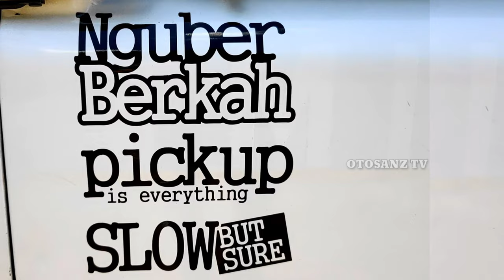Sapexs Holic Si Kembang Sore Arek Kasembon || SAPEK NOMBES COMMUNITY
L300 SN, Sapek Nombes, L300 Kasembon, L300, L300 Pick up Modifikasi, kembang sore, sapexs holic, L300 mbois, L300 Modifikasi simple, L300 pick up, pick up L300, L300 putih, L300 warna putih, L300 putih modifikasi, L300 iktiar, N 8422 KI,